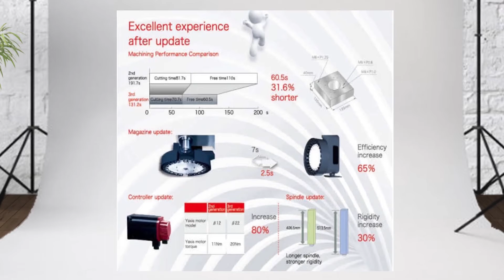VMC1000E Fanuc oiMF 1000x500x540 فرز cnc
فرز cnc سری VMC1000E fanuc oimf
1000x500x540 mm
LM Guide ball type 45/45/35
Spindle output 7.5/11 kw
Belt type spindle drive , air blast ,
Counter balance chain type
Spindle tapper BT40 - pull stud 40-45
Table size 1150x500 -18x5
Loading table 600 kw
Chip conveyor , screw type ,